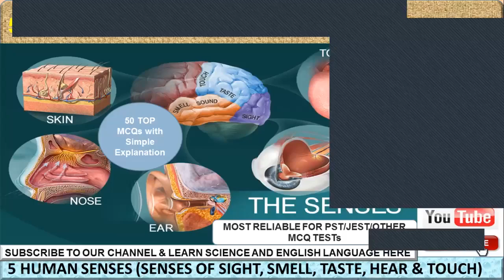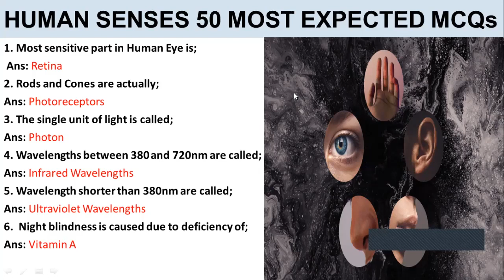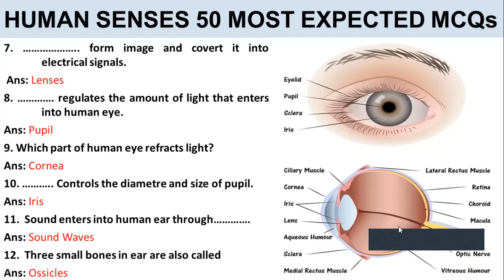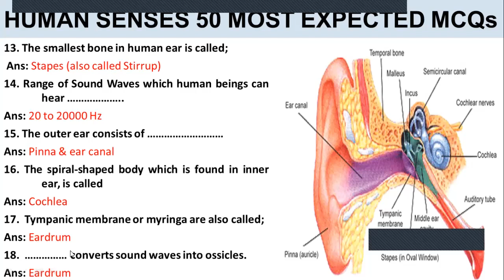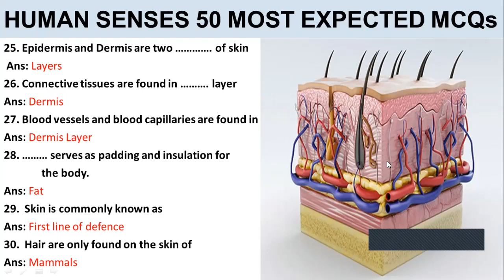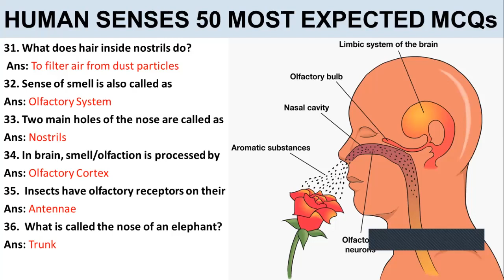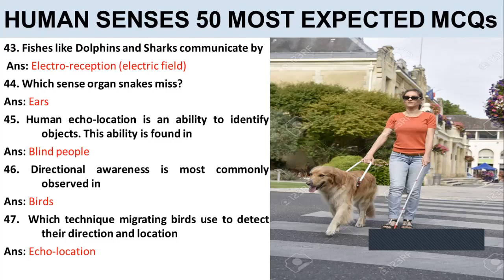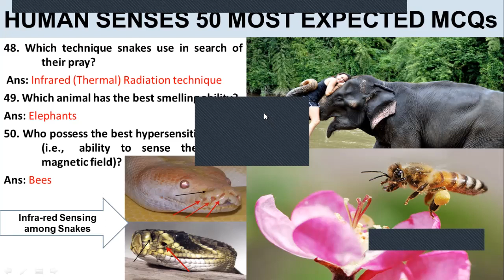G. SCIENCE 50 MOST EXPECTED MCQs ON HUMAN SENSES